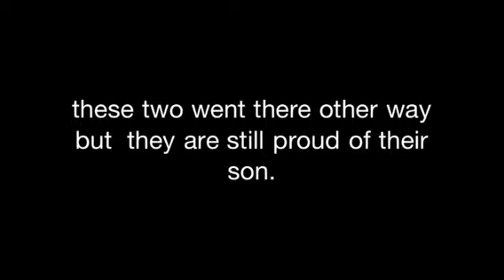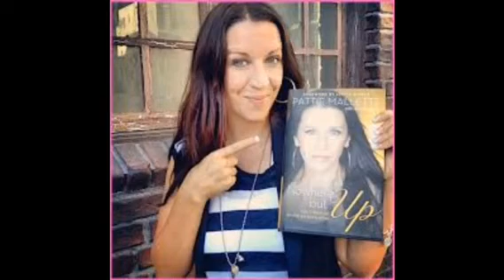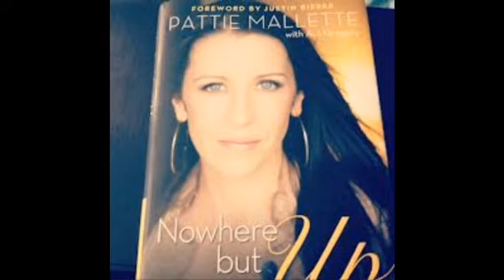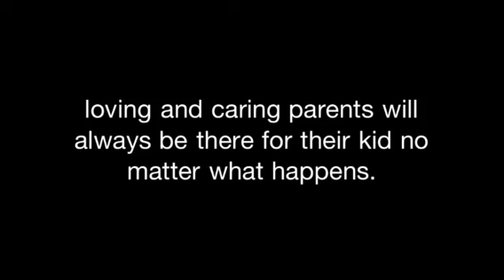Jeremy bieber and pattie mallete (what use to be)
I know how bieber feels. I wish our parents were happy together, no worries in the world. No matter what, parents will love you.
The song is "Down to earth" By justin Bieber.
I hope you guys like this project.